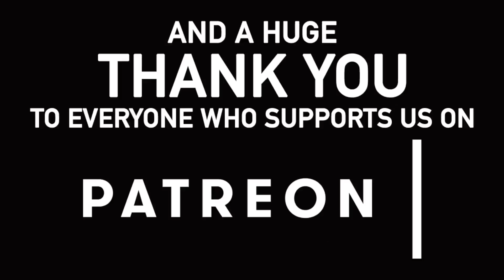134 - Windy Manoeuvres in The Gas Street Basin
In this vlog we move from our perfectly adequate mooring in Cambrian Wharf to Gas Street Basin, in the wind, outside a pub. Two days later and not to much disturbed sleep we head down the Birmingham and Worcester Canal, just as far as King's Norton as this is the only part of this canal we hadn't previously done. Then it is back to the visitor moorings in Bournville where the air smells of chocolate and there is a beautiful rainbow.

Our Links

Michael's T-shirts are from Tee Republic.